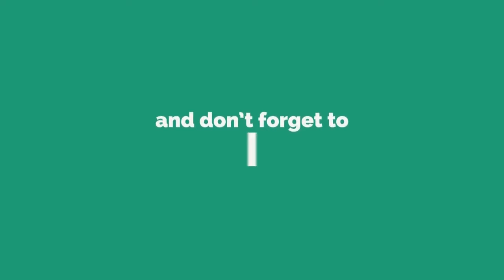ଭୟଙ୍କର ଦୁର୍ଘଟଣାରେ ବାଇକ ଚାଳକଙ୍କ ଗୋଡ଼ ଭାଙ୍ଗି ଦୁଇଖଣ୍ଡ || RAYGADA NEWS